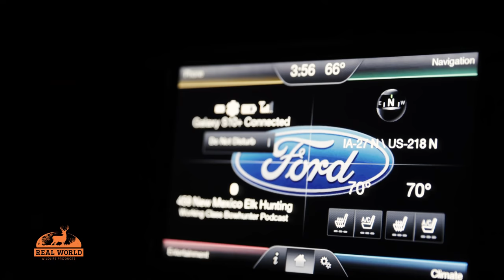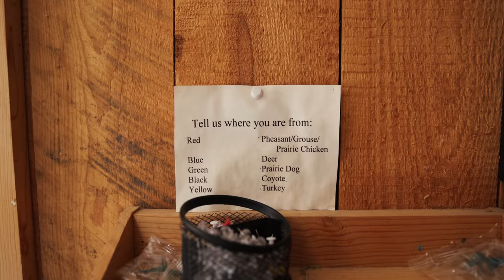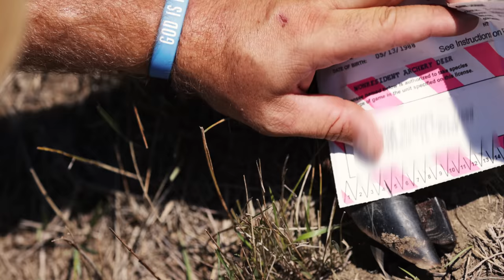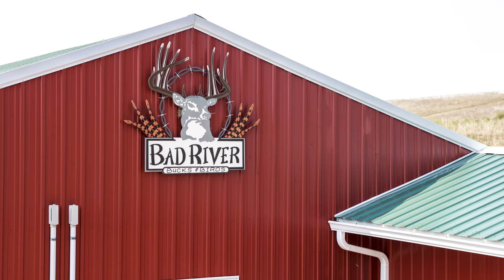South Dakota Mule Deer Bowhunt 2021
South Dakota is a state that offers a unique opportunity to chase a whitetail or mule deer on one tag for bowhunting. Kyle and Jake went through a lot of highs and lows on this trip, but came out on top in the end. Special thanks to Brett with Bad River Bucks and Birds and guide Kyle for an incredible trip that we won't forget. The 2021 season is underway and we wish you all the best in your hunting adventures.

You can listen to the full story on our podcast

Get $50 off any order $199 or more on lonewolfportabletreestands.com using the code TR21 at checkout.